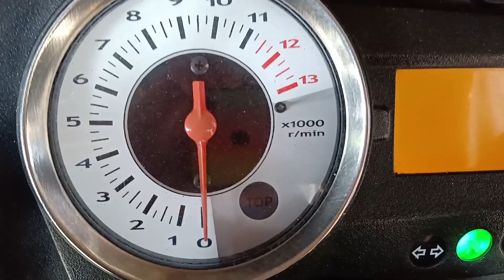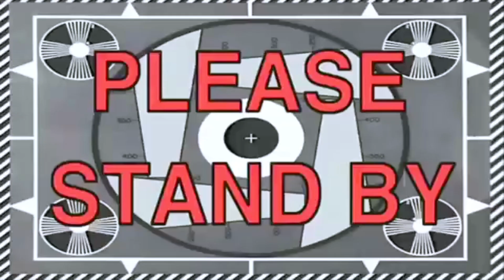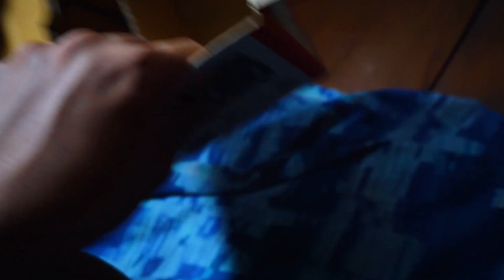Camera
Basi ganahan mo I feature nato inyoha mga collection na isda willing ko na mag video video. hahaha